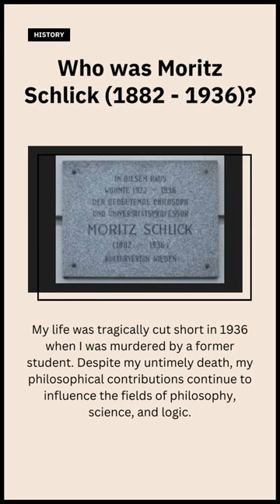Philosophy - Who was Moritz Schlick (1882 - 1936)?